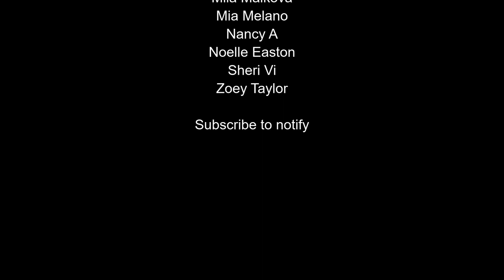25 Worlds Most Beautiful Porn Stars in 2019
This is the collection of words most beautiful pron stars in the industry active for past few years and more. Sometime its very hard to believe, but these girls are real and so pretty.